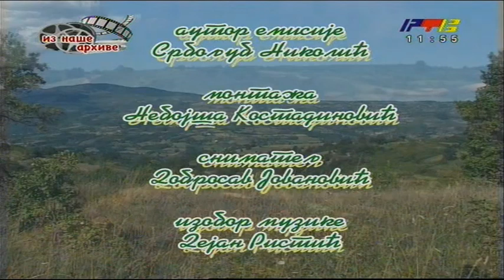Dolinom Veternice -10. deo Golemo Selo, mahala Donjce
Serijal Dolinom Veternice snimljen je 2010.g u produkciji RTV Vranje.
Opisuje život ljudi u Poljanici kod Vranja koja broji 22 sela i koja se graniči sa  5 opština : Vranje, Bujanovac, Kosovska Kamenica, Leskovac i Vladičin Han.
 Autor Srboljub Nikolić, snimatelj Dobri Jovanović.
by novlab